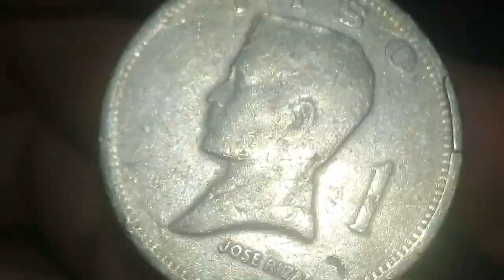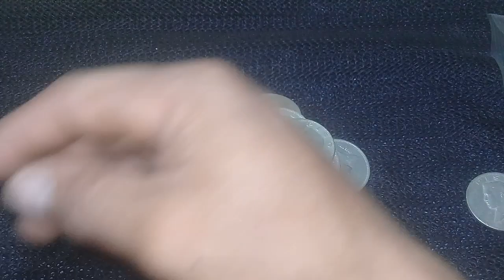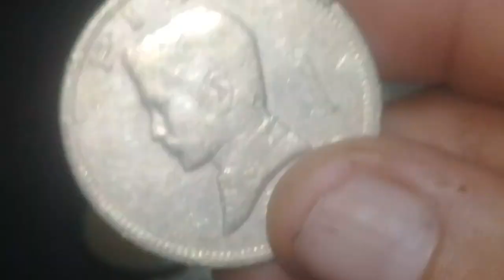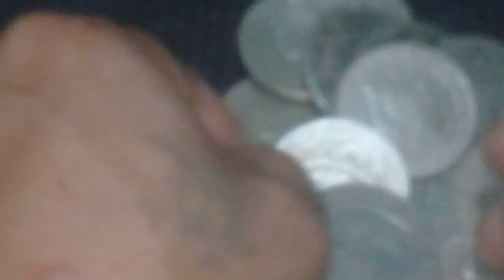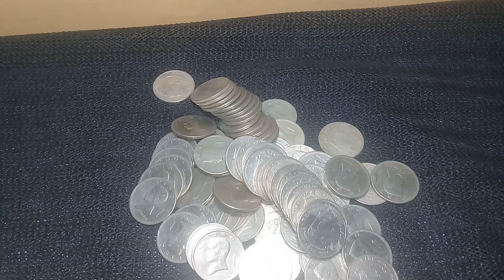Piso 1972 Error Coin